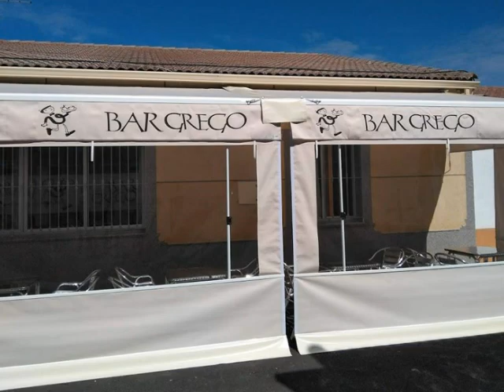PASODOBLE PUEBLONUEVO DEL GUADIANA - CANTA ANTÓN GALVES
AUTOR Y COMPOSITOR - ANTONIO GALLARDO ALVES
ARREGLOS MUSICALES - ANGEL MALDONADO BERNAL.